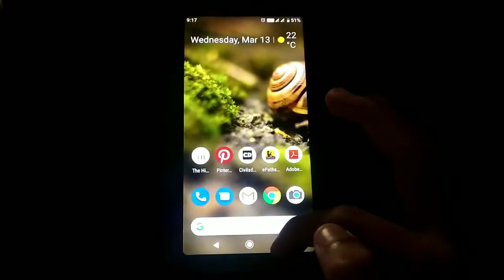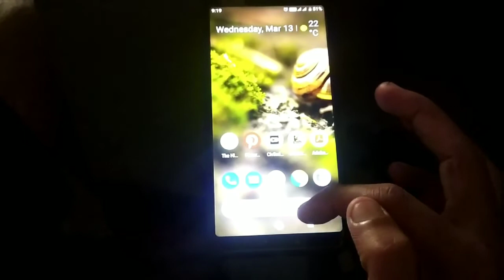Infinix Note 5 Android 9 Pie Update | New Best Features Of Android 9 in Infinix Note 5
In this video I have told about the new Features In Android 9 in Infinix Note 5 Smartphone.

1. Android Pie Update in Infinix Note 5
2. Updated features of Pie Update
3. New Feauters in Infinix Note 5 After Pie Update
4. Improvements in Infinix Note 5 after Pie Update